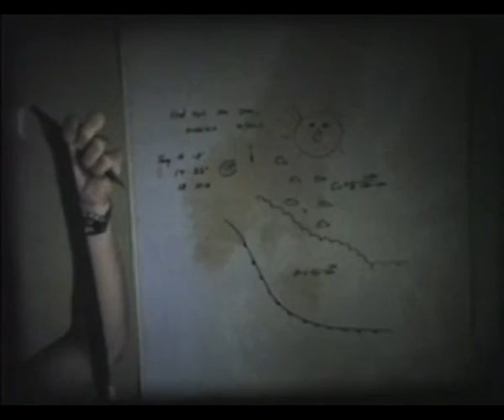Svensk segelflyghistoria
Detta är svensk segelflyghistoria!
"DM 1975 i Borlänge"
Älvsby Flygklubb (Norrbotten) bildades i början av 60-talet och är fortfarande aktiv.
Under 1970-talet dokumenterades verksamheten på smalfilm och stillbild av Ture Andersson. Ett antal filmer finns fortfarande kvar och finns här för allmän beskådning för intresserade.
Känns personerna igen?